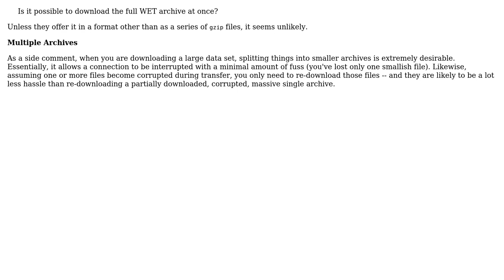How to download the full WET archive from Common Crawl?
With thanks & praise to God, and with thanks to the many people who have made this project possible! | Content (except music & images) licensed under cc by-sa 3.0 | Music | Images & others | With thanks to user N??BlE user Anaksunaman and the Stack Exchange Network Trademarks are property of their respective owners. You are responsible for your own actions.